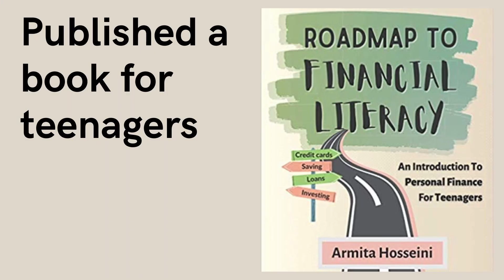Webinar Series 2: How to get into Stanford by Armita Hosseini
Want to know how to get into Stanford as an international student? Learn more about Application tips and tricks by listening to this webinar by Armita Hosseini, who is currently studying at Stanford University.

About Armita:

Armita Hosseini is a freshman at Stanford University. As an entrepreneur, author, and public speaker, she actively advocates financial and economic education for youth. In 2020, she published the book Roadmap to Financial Literacy: An Introduction to Personal Finance For Teenagers and later partnered with the nonprofit organization Operation Economics International to donate 300 copies of her book to underserved schools in San Marcos, California. She is also the founder of EmpowerEcon, an organization that hosts virtual financial literacy camps for teens; they have organized five 3-day financial literacy (x4) and entrepreneurship (x1) camps for over 300 participants from 36 countries across 5 continents to date and published an economics book titled Economics From a Youth's Perspective: An Introduction For Teenagers. Armita believes that increasing access to financial education involves helping youth develop both knowledge and skills that can aid them in making better decisions about their futures, and envisions a future where every student is offered a one-semester personal finance course.

About Teen Chapter:

We at Teen Chapter are building a holistic community for Teenagers. We are a media platform featuring Teen Startups, Unconventional Teens, and Entrepreneurs. We are also building a community for teens to network, collaborate and create. We are on our way to launching experiential learning programs suitable for every Teenager. Until now, We featured 15+ organizations and 15+ teens, built a community of 400+ teenagers, interacted with 80+ Teen Entrepreneurs, and conducted Global Entrepreneurship Conference with 100+ members.

Chapters:
00:00 Introduction
01:00 Armita’s Application Experience
11:40 Do I really need paid (summer program) extracurricular activities?
15:25 In your essay, will they think about your personal struggles?
18:43 What else than my grades can I put in my story?